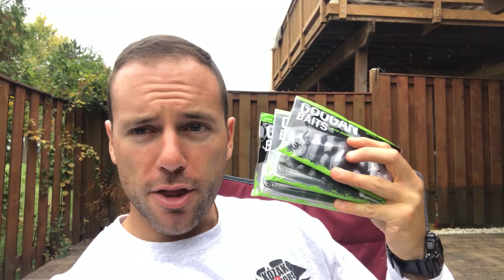Googan Baits Giveaway || 100 Subscriber Giveaway || Free Baits!!!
Listen to the video for instructions on how to enroll in the giveaway and get yourself some FREE GOOGAN BAITS!